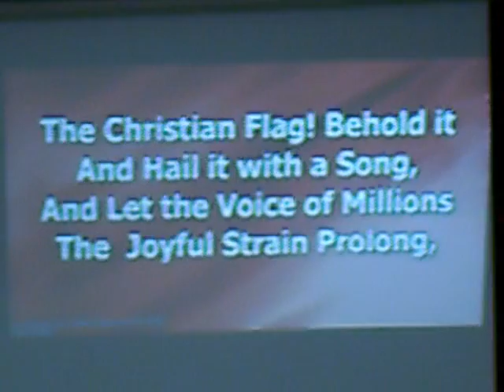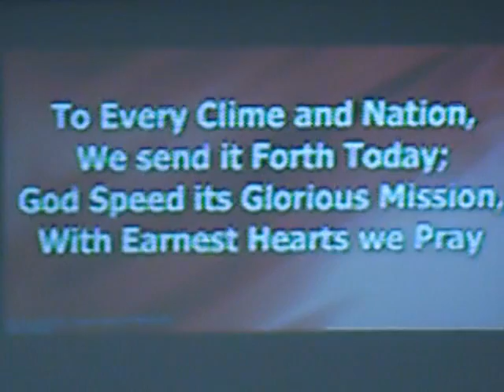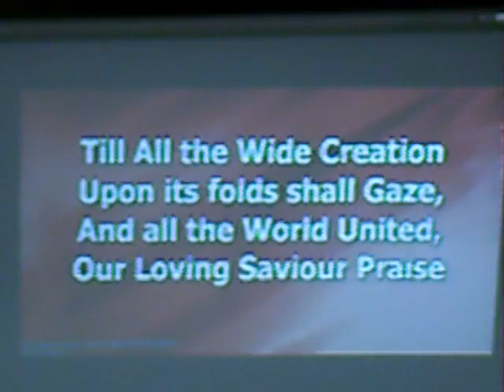The Christian Flag Song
The featured speaker failed to arrive for the Sunday School Rally in a Coney Island Chapel in 1897, and - the Christian flag was born: ( For the complete story visit "Steve's Christian Flag Page"